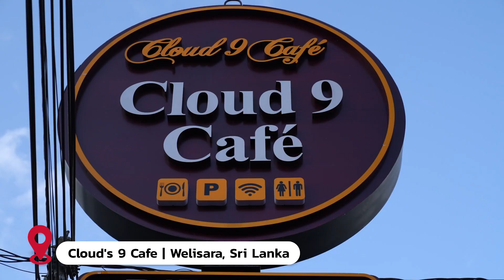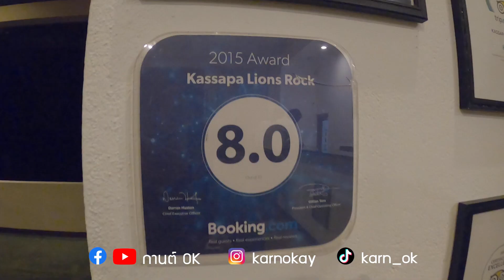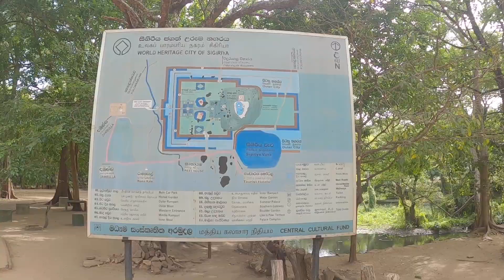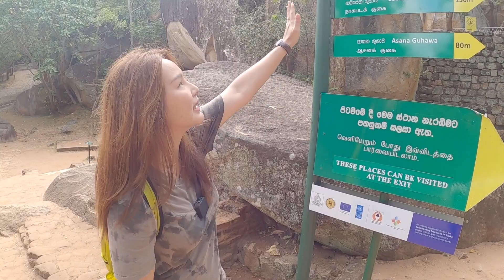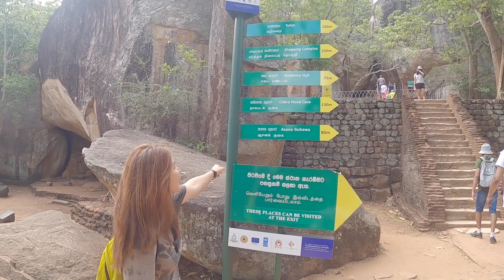เที่ยวศรีลังกา พระราชวังลอยฟ้าสิกิริยา (Sigiriya Rock Fortress) ตอนที่ 1 | กานต์ OK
กานต์พามาเที่ยวกันที่ประเทศศรีลังกา ที่แรกพามาเช็คอินที่ "Cloud's 9 Cafe" พาชมโรงแรมที่เมืองสิกิริยา "Kassapa Lions Rock" เช้าวันรุ่งขึ้นพาเดินขึ้นเขา ไปชมความสวยงามของ "พระราชวังลอยฟ้าสิกิริยา" (Sigiriya Rock Fortress) ชมวิว 360 องศา จะสวยงามขนาดไหน ตามกานต์ไปนะคะ...
Watch:

 • Lights pt. II — SilentCrafter | Free ...